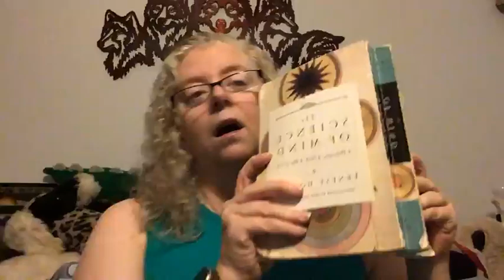7-7-2024 Chapter 20 What the Mystics have Taught (part 4) The SOM Text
Part Four: The Perfect Whole
The Indivisible Whole, within which are all of Its Parts

A live-streamed daily reading from the1927 Edition of The Science of Mind Text.  The intention is to read the textbook from cover to cover. in about 15 minutes a day, with some thoughts thrown in along the way.  For more information on Science of Mind and our Center please @creativelifespiritualcenter @therunningrevryan